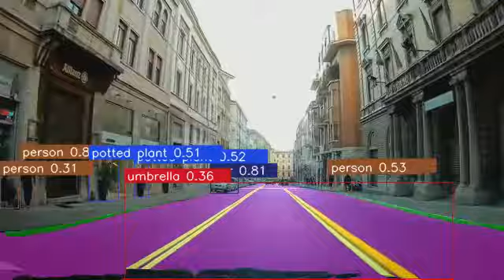ADAS SmartCams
ADAS (Advanced Driver Assistant System) is a system on some dashcams that alarms the driver in certain critical situations. It keeps an eye on the road in case the driver seems to have lost attention such as detecting obstacles, pedestrian warning, vehicle collisions, lane departure warnings etc.